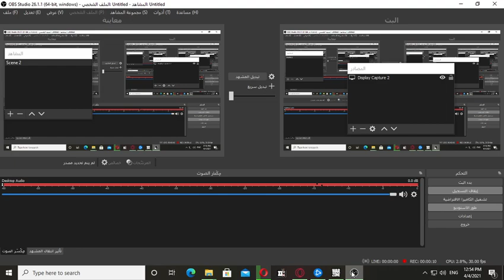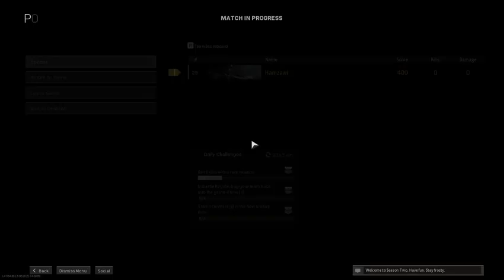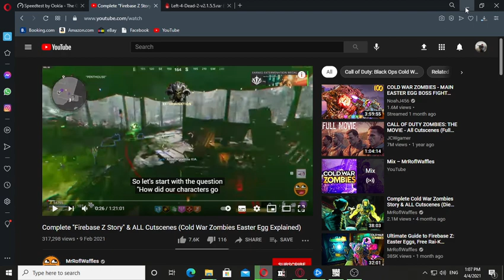Call of Duty Modern Warfare: Warzone Battle Royale Solo Gameplay (No Commentary)Gaming